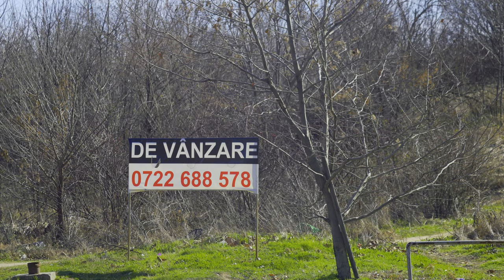Delta Vacarestilor documentar